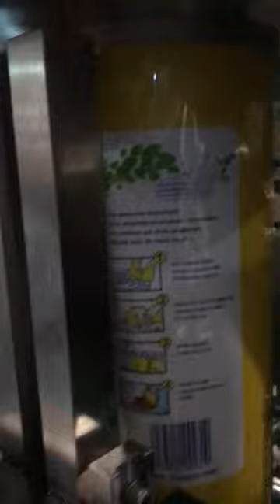How to change bag former in 720 model automactic packing machine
Change the bag former to pack different bag sizes.